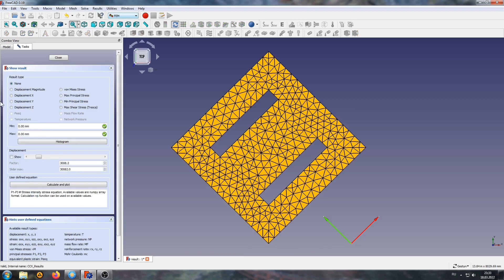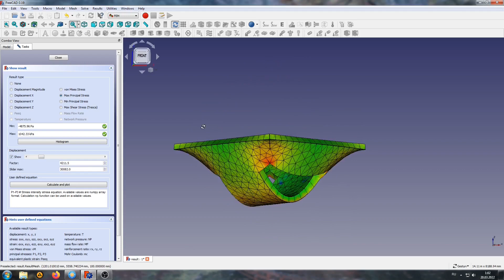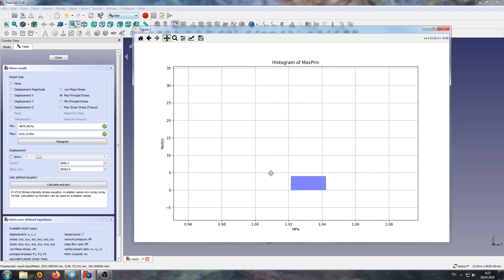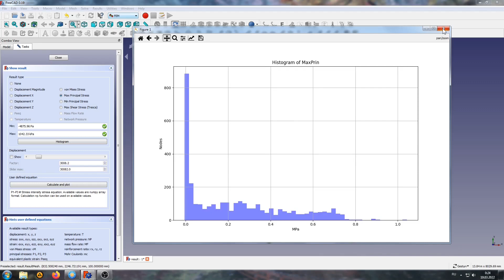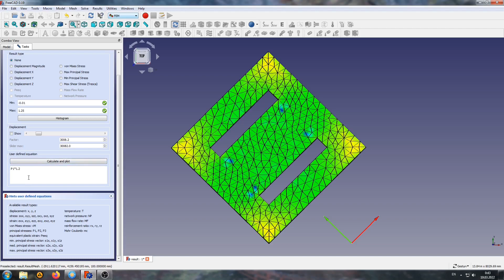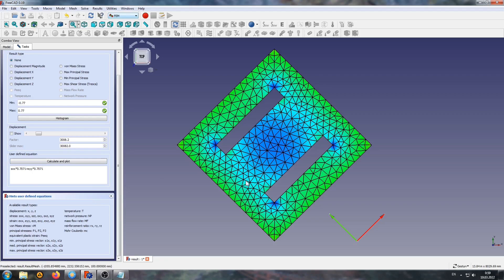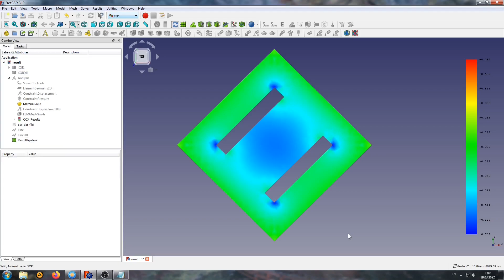Панель результатов (ResultShow) во FreeCAD FEM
Визуализация результатов расчета при помощи радиокнопок и текстового поля